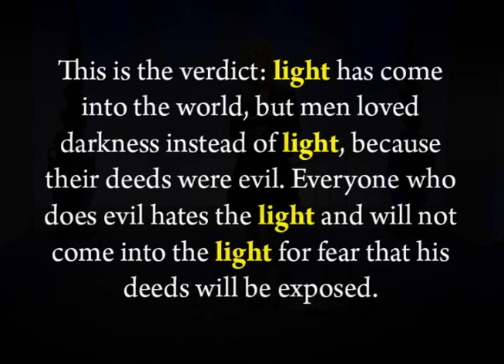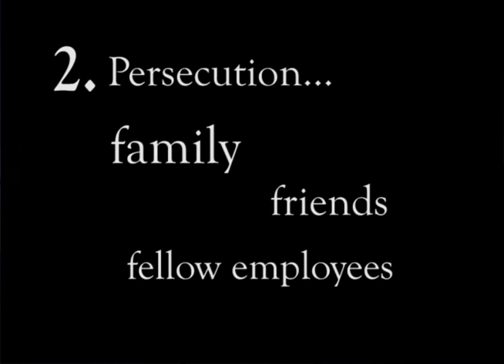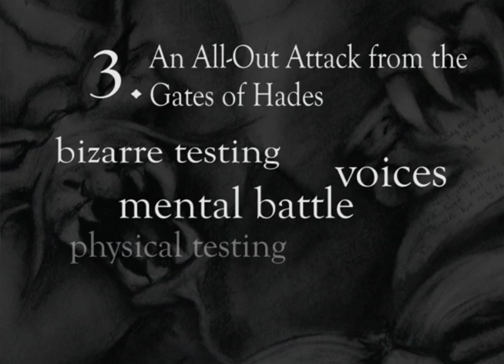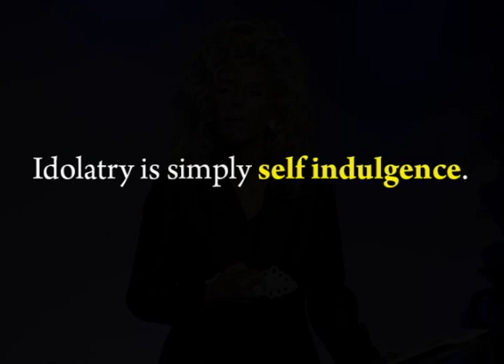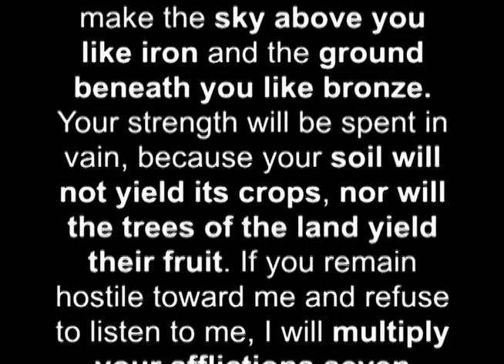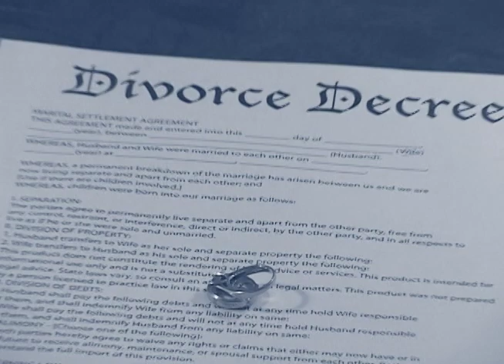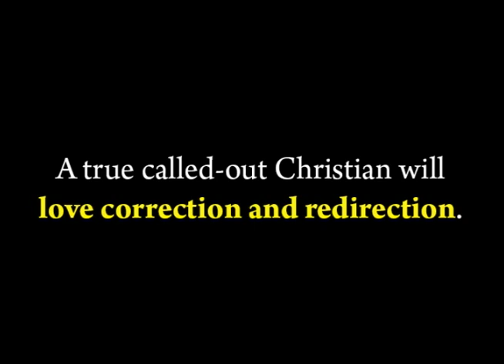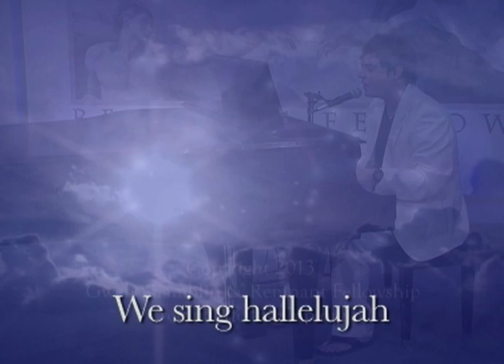Staying In the Light | The Power To Overcome | Gwen Shamblin Lara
The Power To Overcome - Part 1.  If you have ever felt a struggle in laying down sin or discouragement in fighting spiritual battles, this video series will help you change from giving in or giving up to giving ALL! These video lessons will give you both the necessary tools for change and the conviction to fight with all your heart, soul, mind, and strength to rise above all selfish desires and live for God alone. You will gain the tools you need in order to overcome all strongholds and spiritual warfare and the encouragement you need to put it into practice. Gwen Shamblin clearly explains how to be completely victorious over any struggles you may have and go “all in” in your relationship with God. You will have the practical steps you need in order to immediately use all of your energy to say “no” to any lust, pride, or selfish desire—to stop "trying" and start "DOING"! Learn how to stand up to spiritual bullies and fight back like a spiritual superhero! These powerful messages will change your heart and mind forever.

♡ CONNECT WITH WEIGH DOWN!